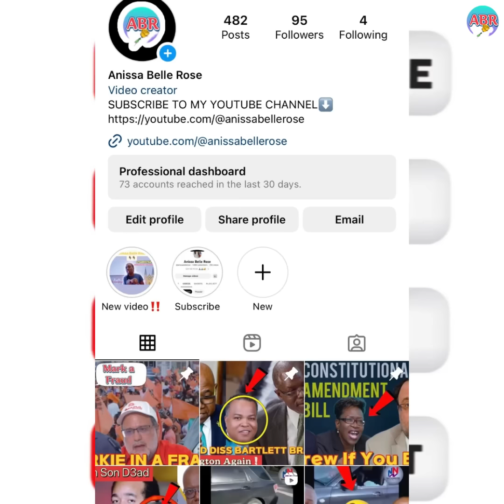MP Rhoda Crawford Cries Over Relationship With PM Andrew Holness🤯🤔🇯🇲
KEEP SUPPORTING👍🏽

OMG! Andre EXPOSED why he was kicked out JLP “ULTIMATE BETRAYAL”